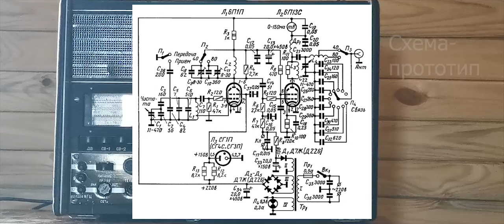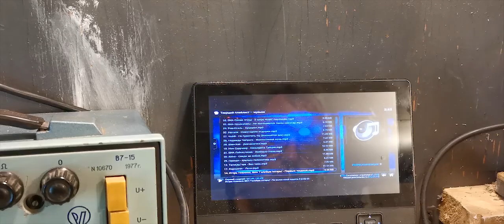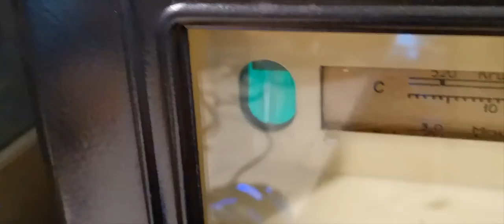Испытания передатчика на 6п13с часть 3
Мне понравилось звучание передатчика на 6п 13с. Ставлю музыку и оживляю свои винтажные радиоприемники. Решил провести испытания, не слишком ли далеко слышно ?  В предыдущем выпуске  я пробовал запустить эфир по электропроводам(смотрите предысторию в первой части и продолжение во второй ) В третей части новая антенна и проверка на дальность. Средние волны днем свободны и никакого вреда, тем более на такой маленькой мощности.